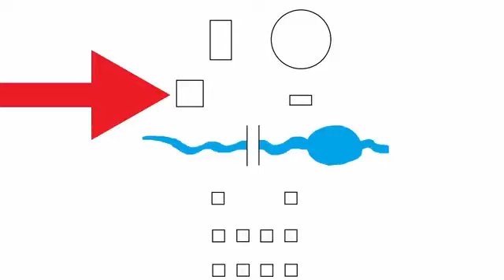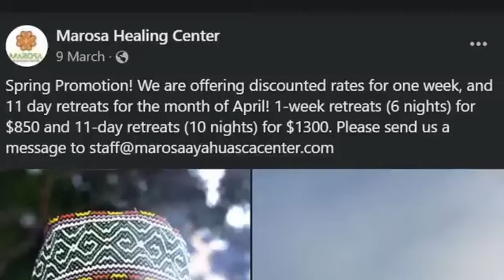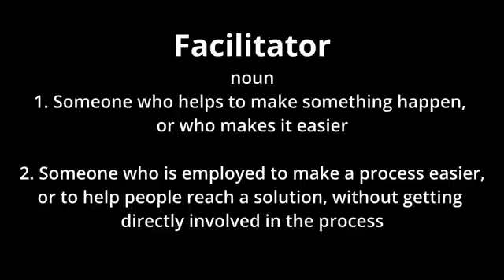Retreat Review Marosa Ayahuasca Center